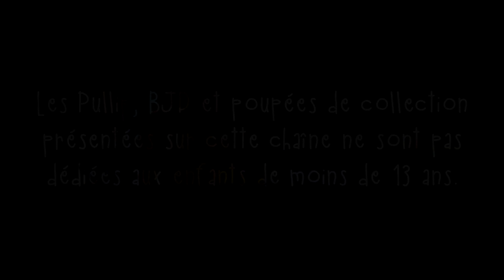Unboxing colis Parabox - Pullip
Coucou mes p'tites feuilles de choux-fleurs !
Petite vidéo de l'ouverture d'un des colis que j'attendais, que pensez-vous des custo ? :D

S O M M A I R E :
00:00 Intro
1:21 Unboxing
2:23 Jeux de mains
2:43 Obitsu
3:18 Wigs
5:54 Test des wigs

Filmé avec : Canon Caméscope HF100 et micro Rode
Monté avec : Sony Vegas Pro 13
Temps de filmage : 19 minutes
Temps de montage : 2 heures
Temps d'importation : 5 heures
Miniature faite avec : Sony Vegas Pro 13 et PhotoShop
Intro : Bibliothèque YouTube
Outro : Bibliothèque YouTube

Doll(s) présente(s) dans la vidéo : Midori et Hachi paradolls